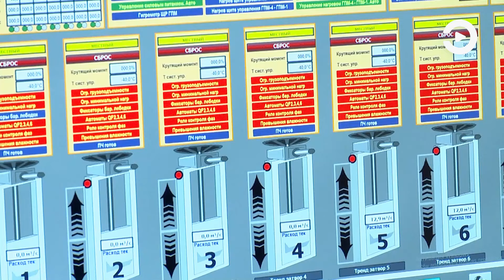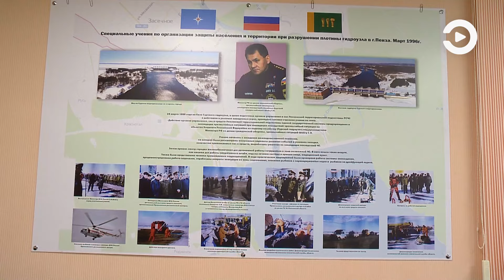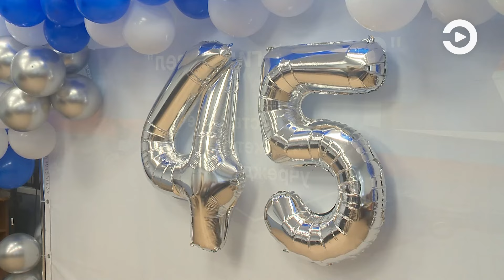В Пензе отметили 45-летие Сурского гидроузла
Сооружение не только обеспечивает Пензу и Заречный водой, но и защищает областной центр от потопа. С 1978 года объект служит людям без аварий и ЧП. Недавно здесь провели реконструкцию, на что потратили 360 млн рублей.

На торжественное мероприятие по случаю 45-летнего юбилея собрались не только действующие сотрудники, но и ветераны отрасли, десятки лет проработавшие на плотине.

Отличившиеся получили различные ведомственные награды, почетные грамоты и благодарности, а также ценные подарки. Подробнее об этом – в репортаже.